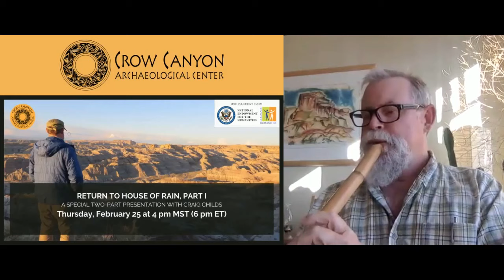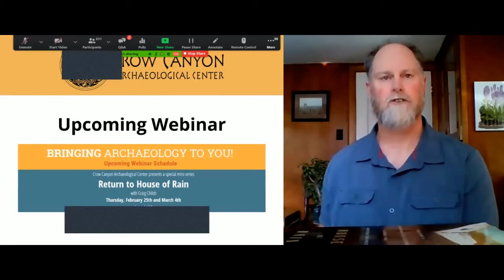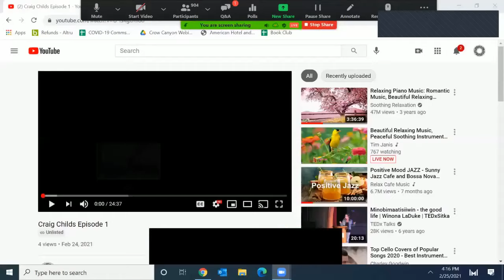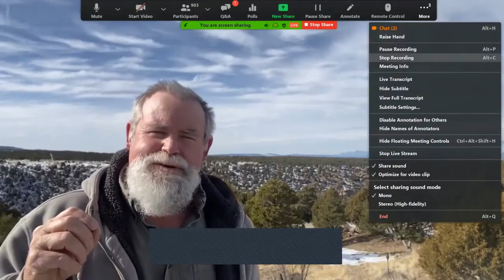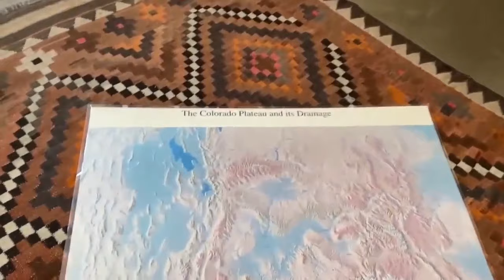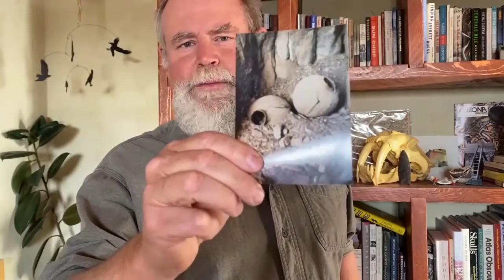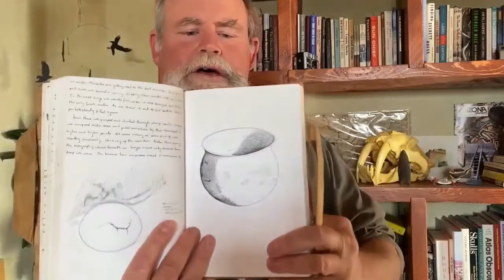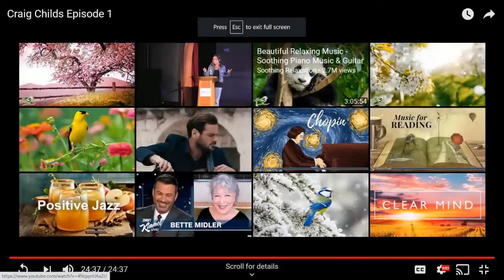Return to House of Rain: Part 1 with Craig Childs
In a series of homemade dispatches from the field, the author of House of Rain takes his audience into the ancient landscapes of the Colorado Plateau. The Four Corners region is busy with cliff palaces and rubble-mounded towers, signs of settlement, migration, warfare, and community long before the colonial era. This mini-series will be ways of seeing and understanding this ancestral terrain, experiencing it in situ.